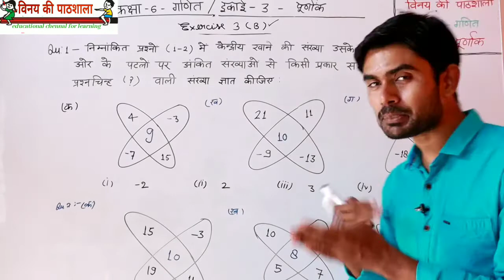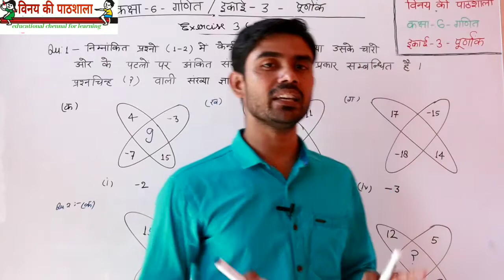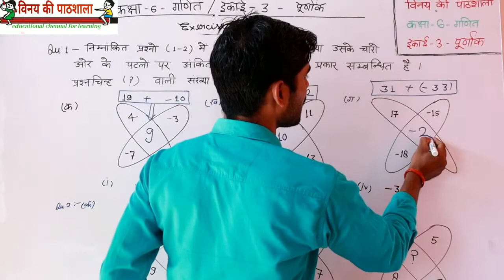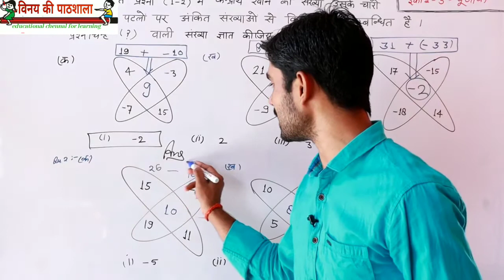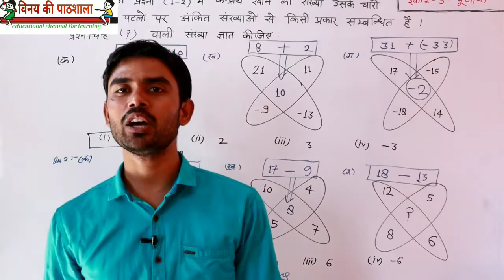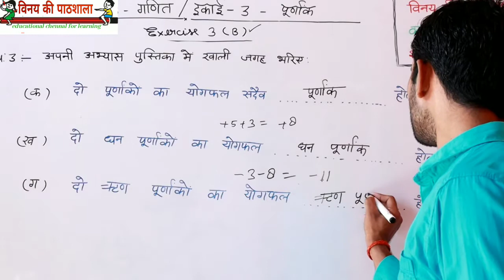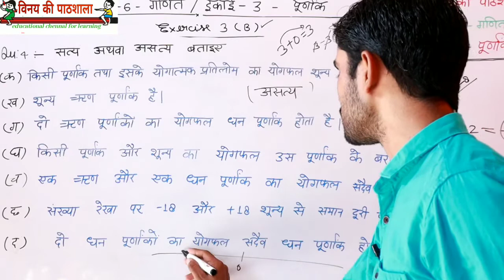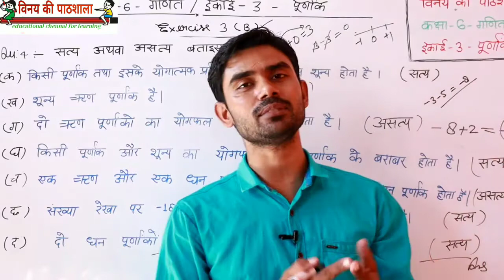कक्षा 6 गणित अभ्यास 3B पूर्णांक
उत्तर प्रदेश की कक्षा 6 गणित की इकाई - 1 से इकाई - 8 की समस्त वीडियो के लिंक नीचे दिए गए है।...

Class 6 गणित इकाई 7 ज्यामितीय अवधारणा 【complete unit】

कक्षा 6 गणित अभ्यास 10【 C 】| म०स० निकालने की गुणनखंड व भाग विधि👇👇👇

कक्षा 6 गणित अभ्यास 10【 D 】| ल०स० निकालने की गुणनखंड व भाग विधि 👇👇👇